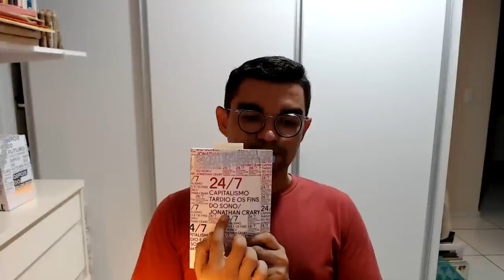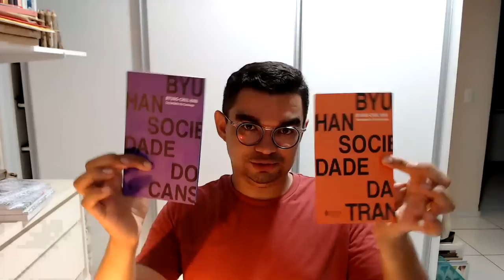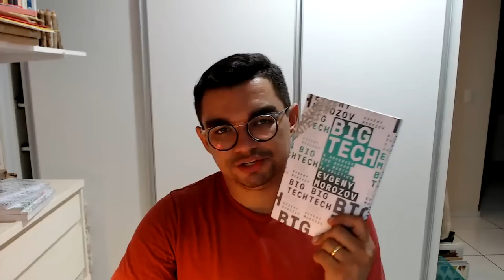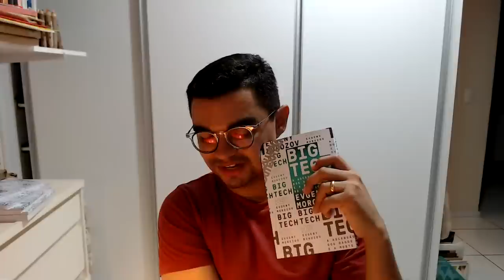24/7 Capitalismo tardio e os fins do sono (Jonathan Crary) - Ao Vivo - Coleção Exit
Olá, pessoal! Nosso bate-papo ao vivo sobre o livro "24/7 Capitalismo tardio e os fins do sono" do Jonathan Crary, que faz parte da nossa leitura conjunta da Coleção Exit.

Cronograma dos vídeos ao vivo:

28/06 - "24/7 - Capitalismo tardio e os fins do sono" (Jonathan Crary)
23/07 - "Big Tech - A ascensão dos dados e a morte da política" (Evgeny Morozov)
27/08 - "Depois do Futuro" (Franco Berardi)
24/09 - "Esperando Foucoault, ainda" (Marshall Sahlins)
22/10 - "Os pecados secretos da Economia" (Deirdre McCloskey)
26/11 - Reinvenção da intimidade - Políticas do sofrimento cotidiano" (Christian Dunker)
17/12 - "Desobedecer" (Frédéric Gros)

Obs.: As datas podem sofrer alterações ao longo dos meses. Caso isso aconteça, informarei prioritariamente em vídeo do Youtube, na descrição desse vídeo-convite e no Instagram Seleção Literária.

Ficou curioso para ler o livro? Adquira através desse link e ajude o canal, sem pagar nada mais por isso:

📫 CAIXA POSTAL 📦

Endereço de envio Seleção:
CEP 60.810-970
Fortaleza/CE

Produção e edição: Darwin Oliveira e Juvenal
Texto e conteúdo: Darwin Oliveira
Abertura: Juvenal
Trilha original: Juvenal